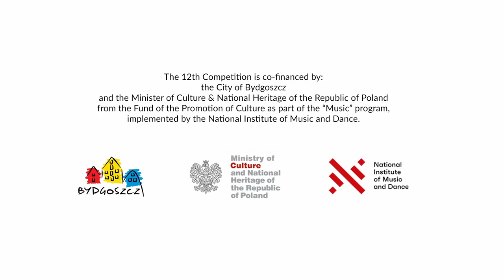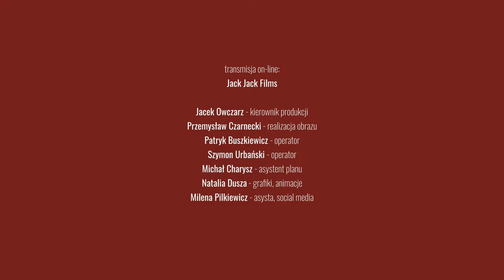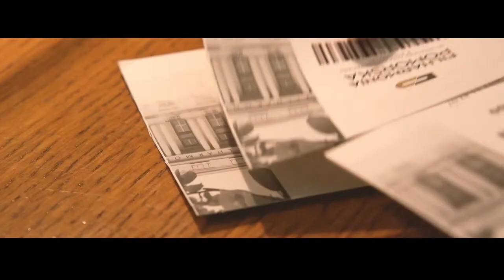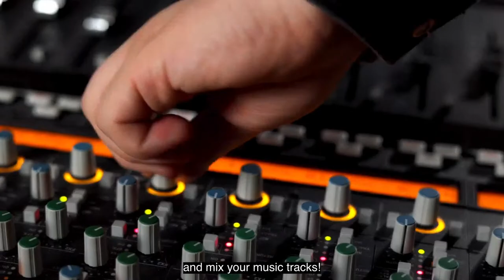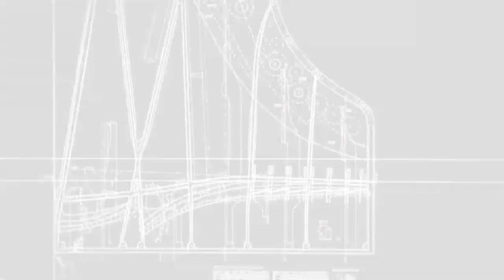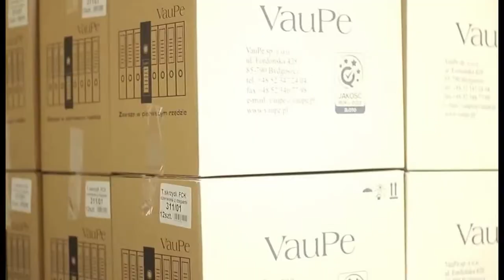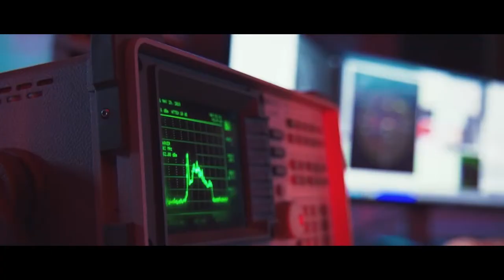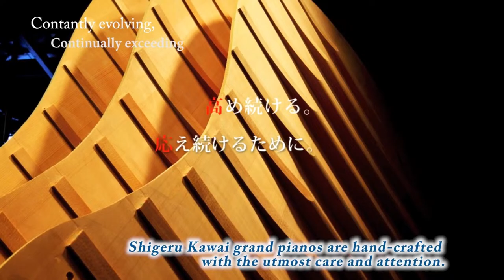13.11.2022 - 12th Paderewski Competition Studio - 12th International Paderewski Piano Competition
COMPETITION STUDIO OF THE 12TH PADEREWSKI INTERNATIONAL PIANO COMPETITION

Host: Jarred Dunn, pianist

Guests:
▪️Interview with competitors of the 2nd stage
▪️Noriko Ogawa, Juror
▪️Vanessa Latarche, Jury Vice President

🔴 Kujawsko-Pomorskie Region.

PARTNERS:
🔴 Yamaha Inc.
🔴 Kawai
🔴 Fazioli
🔴 Steinway & Sons

MEDIA PATRONAGE:
🔴 TVP Kultura
🔴 Telewizja Polska S.A. Oddział w Bydgoszczy
🔴 Dwójka